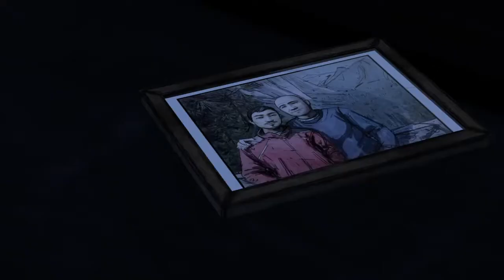TWD ALVIN DEATH SCENE ENDING